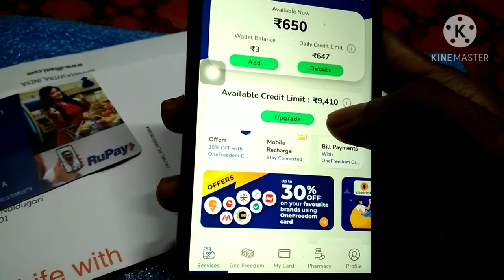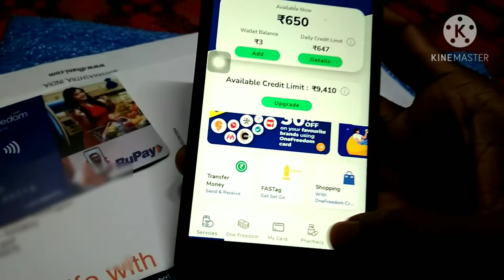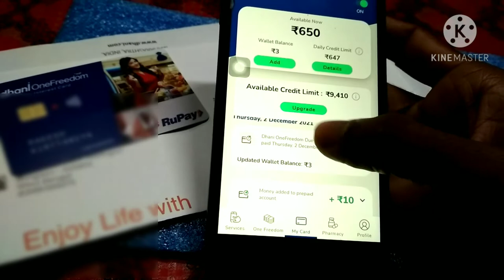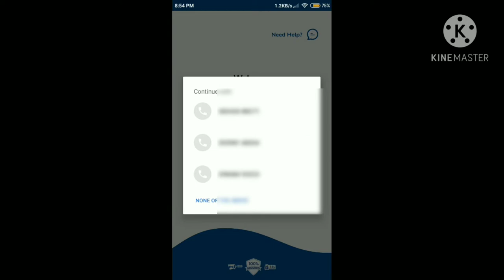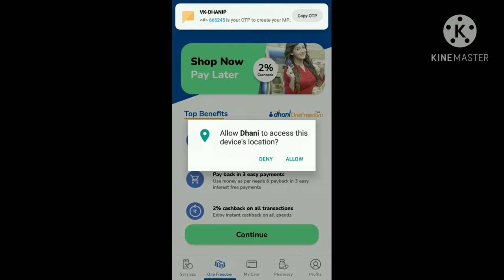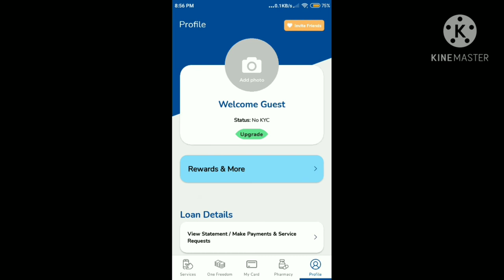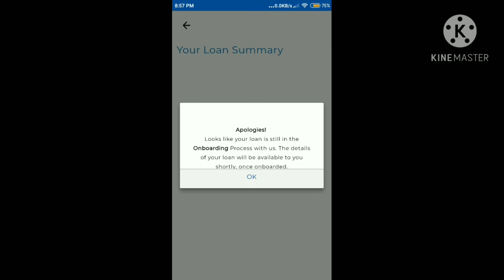How to order DhanioneFreedom Card & create your Dhani account || RK Technical zone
or comments me bataiye konsi types ki video aap sobko chaiye.